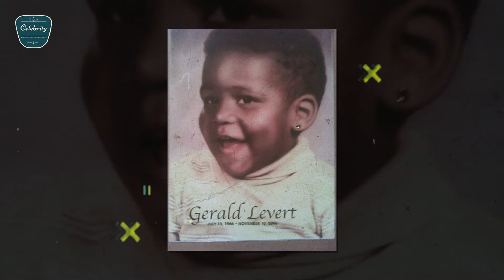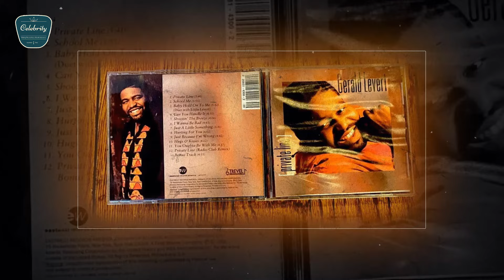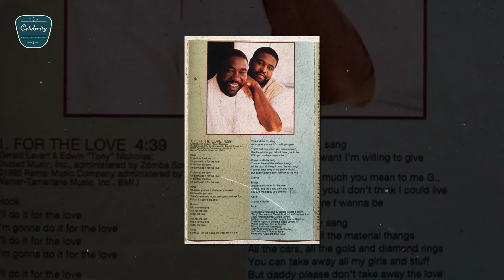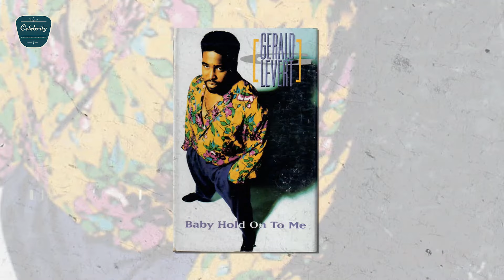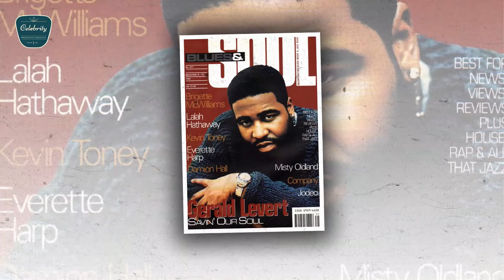Gerald Levert's Story | SAD DEATH | NO WIFE | 3 Children | Career | Net Worth & Lifestyle 2024